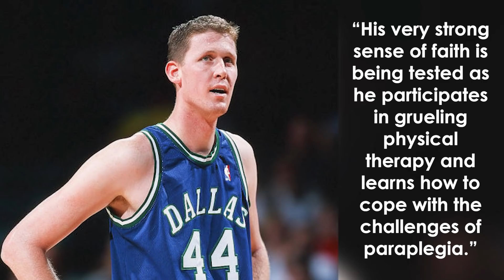The SILVER LINING in Shawn Bradley becoming paralyzed [HEARTBREAKING]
Former Dallas Mavericks center Shawn Bradley was paralyzed after an accident riding his bicycle in January. The 7’6” former number 2 pick is recovering at his home in Utah but his life will probably never be the same. This video tells Bradley’s story to explain the potential silver lining in the midst of tragedy.